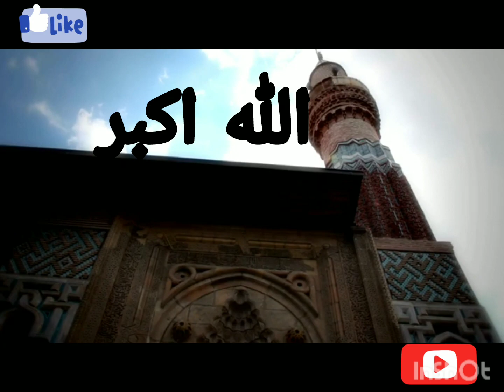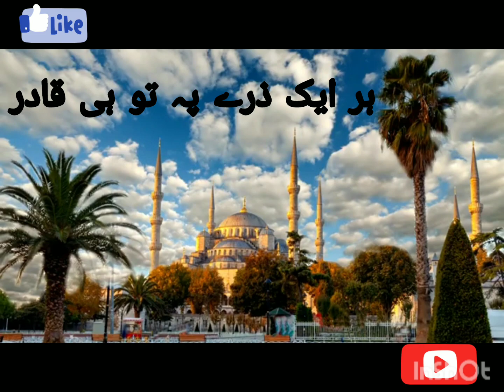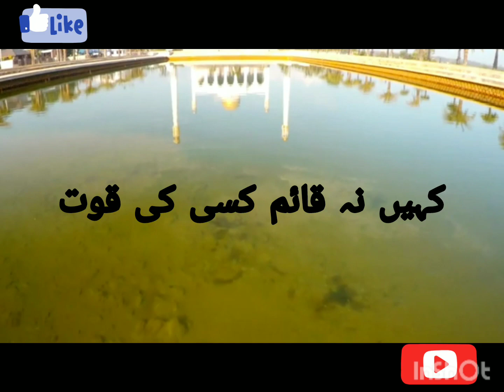اللہ اکبر//جمال تیرا جلال تیرا//کمال تیرا بےمثال تیرا 💗💗💗💗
Jamal Tera jalal tera Allah Pak khalid and Malik hy Jo kuch duniya  mn hota hy sub kuch Allah Pak ki marzi sy hota hy Allah Pak be Misaal hy us ka koi sani nai hy Allah pak hi Awal hy and Allah Pak hi Alhir hy Allah pak sari duniya ka sultan hy